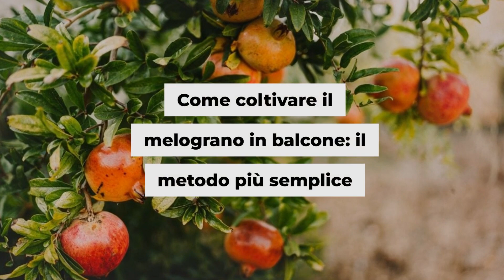Come coltivare il melograno in balcone: il metodo più semplice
🌿🌳Coltivare il melograno sul balcone è un progetto affascinante! 🌱 Leggi le nostre istruzioni dettagliate su come piantarlo, le cure necessarie e quale varietà scegliere. Scopri di più qui